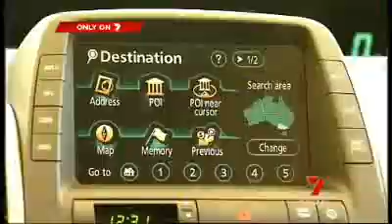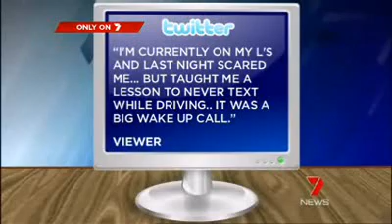Why Packed To The Rafters was right a Seven News 'exclusive'